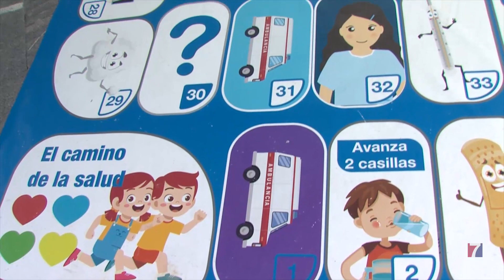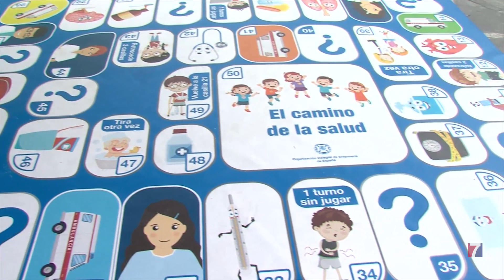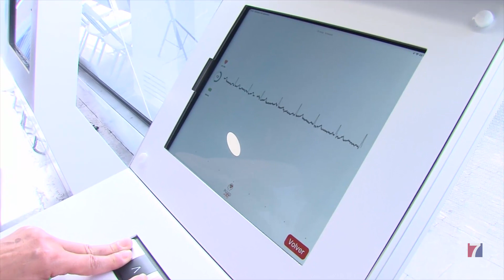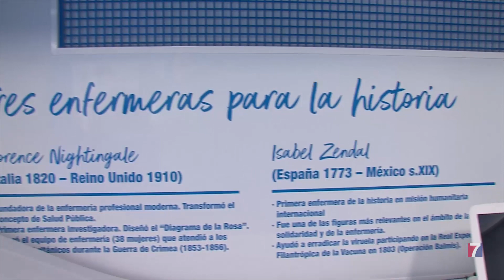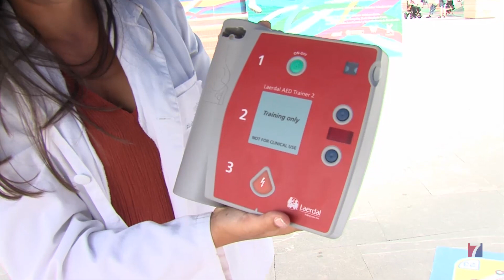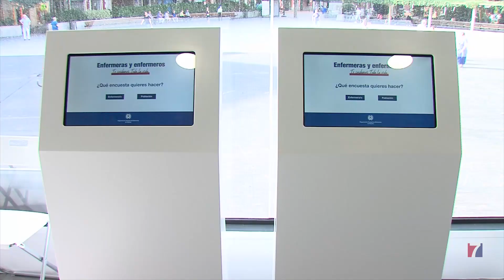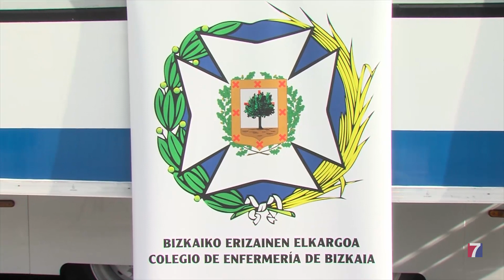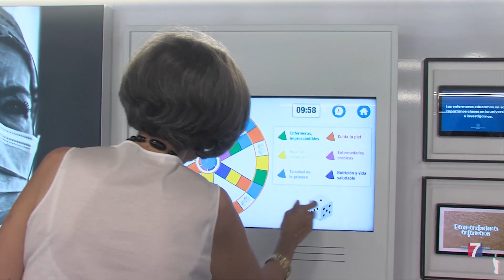Llega a Barakaldo un tráiler que hace las veces de consultorio y visibiliza el trabajo de las enfe..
Llega a Barakaldo un tráiler que hace las veces de «consultorio» y visibiliza el trabajo de las enfermeras
La unidad móvil está preparada para impartir charlas y realizar distintas pruebas diagnósticas en su interior, como espirometrías, tomas de tensión y saturación.

Además, los profesionales sanitarios ofrecerán un total de 27 charlas y talleres gratuitos dirigidos a la población de todas las edades.

Hoy y mañana, la “Ruta Enfermera” permanecerá abierta en horario de 10:00 a 14:00 y de 16:00 a 20:00 horas.

Ha llegado a Barakaldo de manos del Colegio de Enfermería de Bizkaia y del Consejo General de Enfermería.